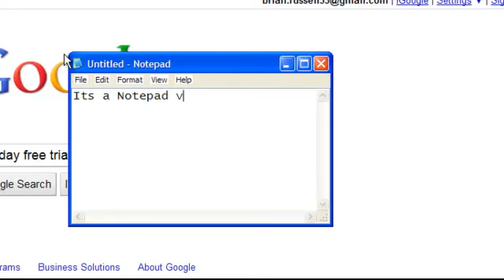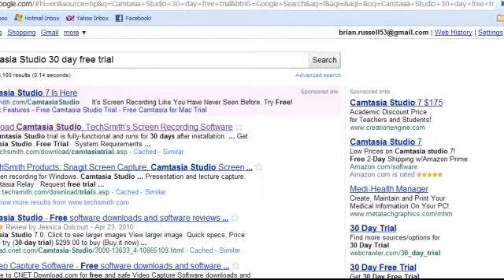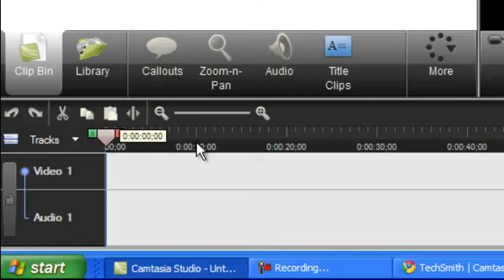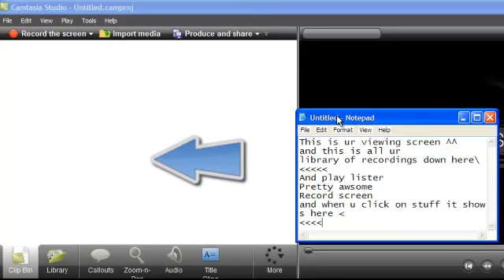How to Get The Free Trial For Camtasia Studio 7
This is my first free trial camtasia video its very easy to use an im 12 so yea